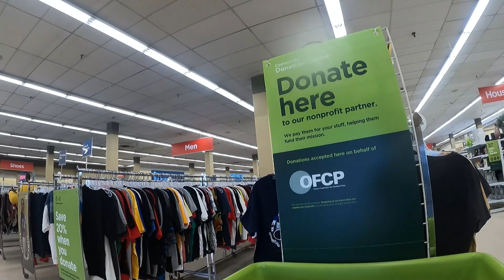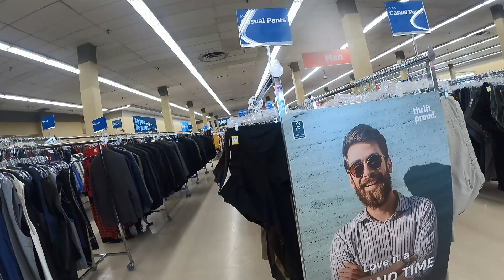Mga Murang Bilihan dito sa Canada 2024..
Mga kabbayan kung kayo ay may balak mag-tipid ay dito na kau mameli
cguradong makakatipid kau..Andito na kac hal;os lahat na pangangailangan
nyo pwera sa mga pag-kain..So pano-orin nyo tong video at magcomment sa baba..Salamat